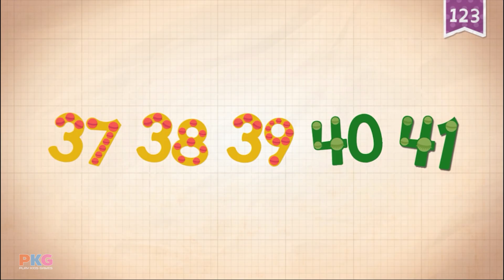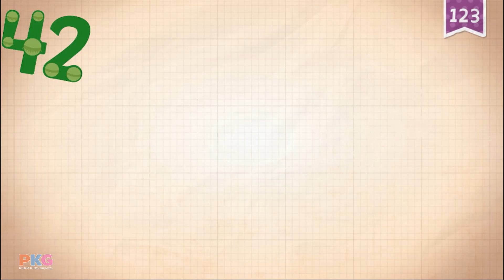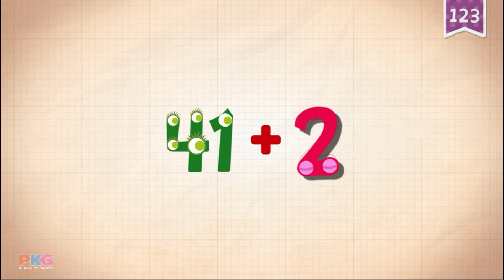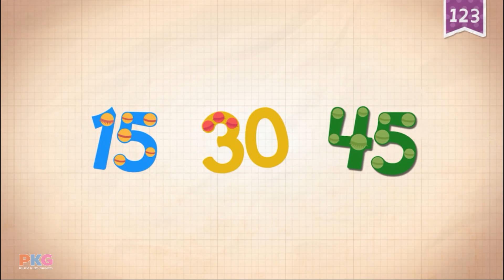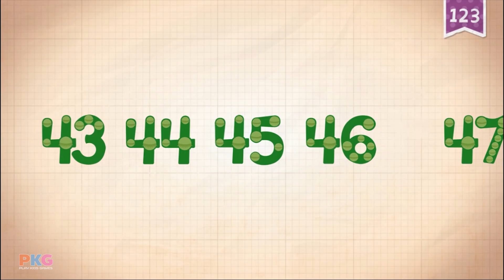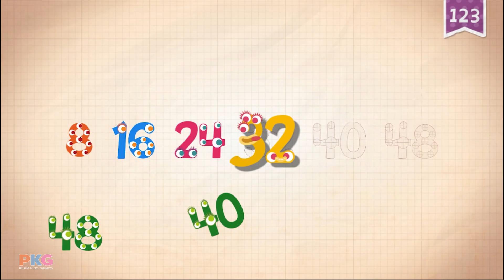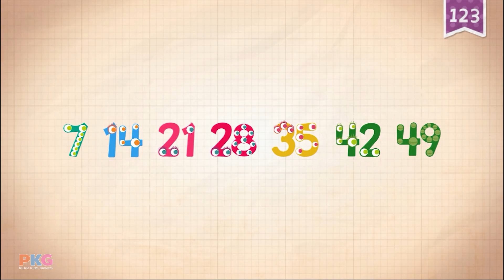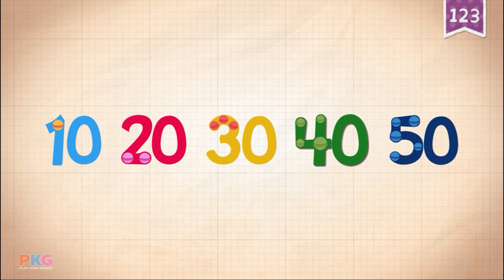Endless Numbers - Learn to Count from 41 to 50 & Simple Addition With the Adorable Endless Monsters